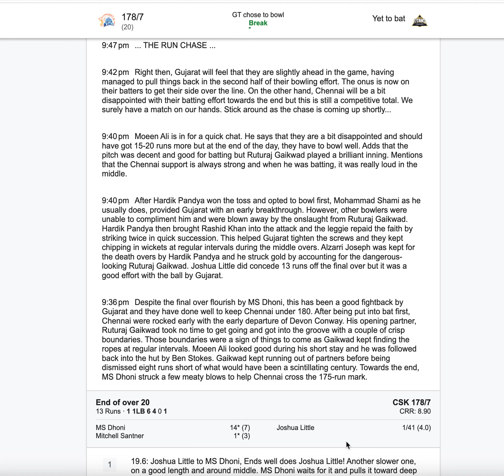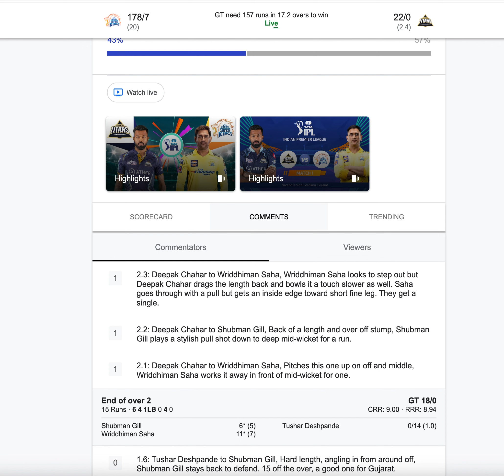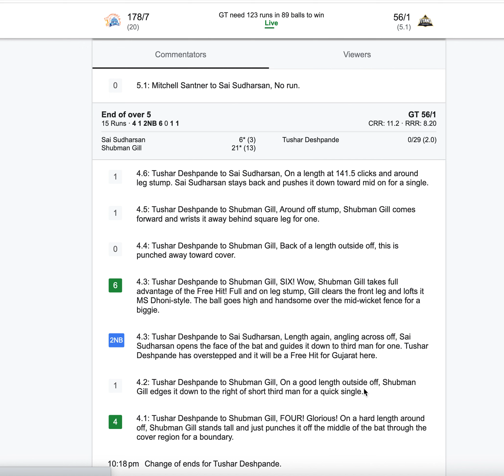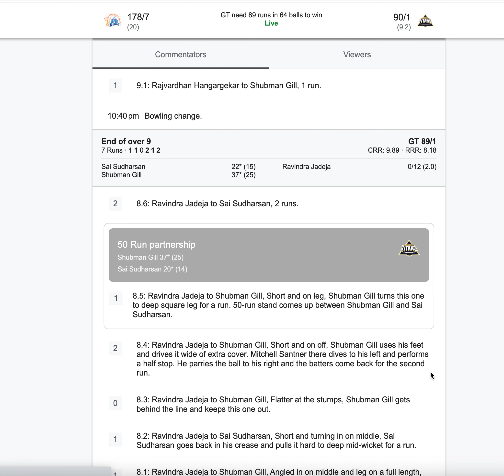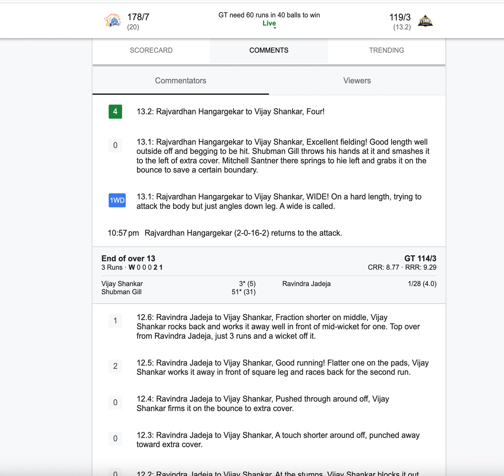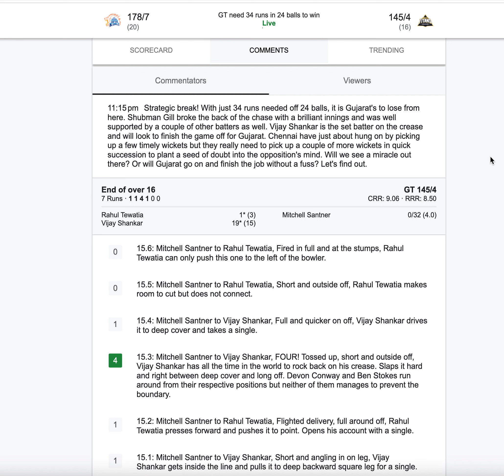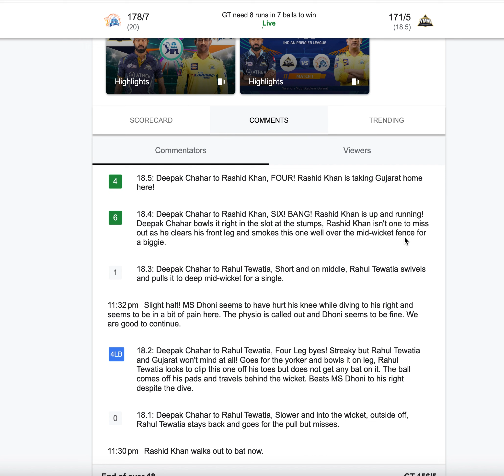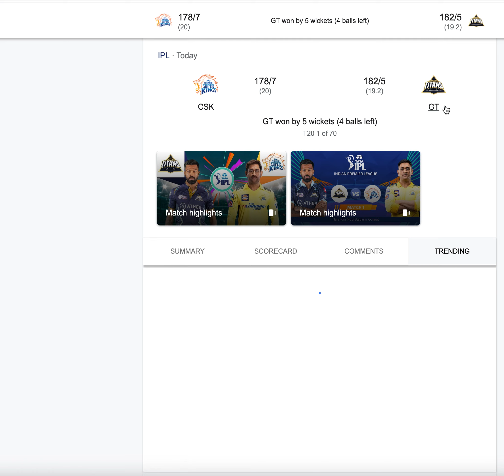Live Match- 1: IPL 2023- Chennai Super Kings vs Gujarat Titans - Part 3